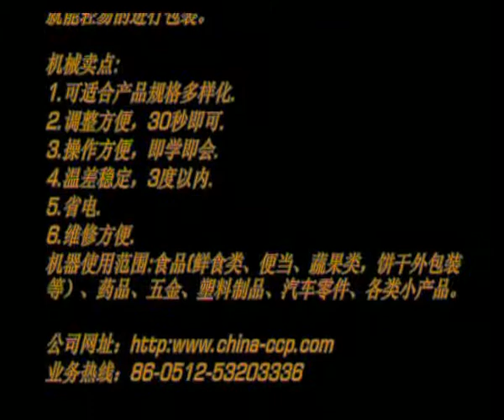CCP L wallpaper packing machine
Suzhou Chuncha Packing Machine Co., Ltd.Our company located in the scenic Taicang City, the parent group Taiwan Chuncha Group, has more than 30 years of professional experience in design,manufacturing,sale,service for packaging and packaging processes and services. Currently mainly include: CCP-L-type automatic packaging machine series, CCP-H-type horizontal (pillow) packaging machine series, CCP-sleeve type packaging machine, CCP-Jet heat shrink machine, POF shrink film, CCP-automatic modified atmosphere packaging  machine and so on. In order to better help customers to solve packaging and packaging processes,we are equipped with professional design and production for manufaturing belt conveyors, roller conveyors, chain conveyors, mini conveyors, belt conveyor and net belt conveyor and line equipment and so on.